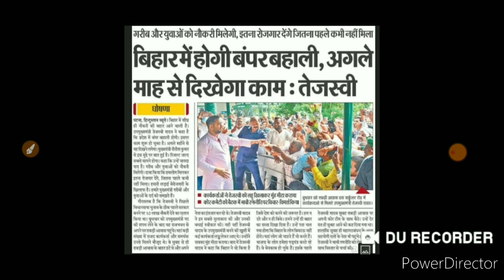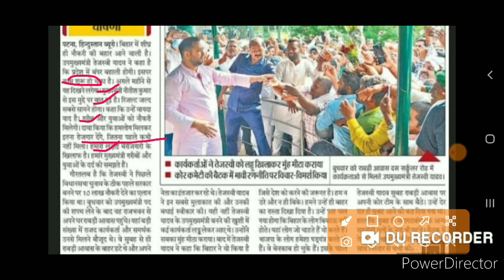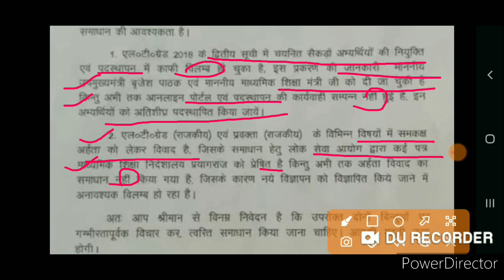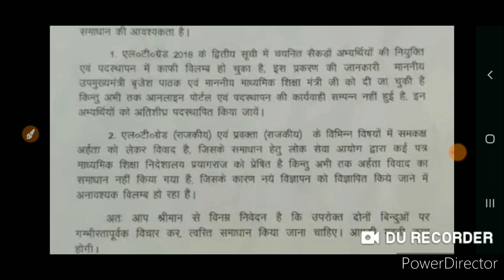Lt grade latest news today | Lt grade new vacancy